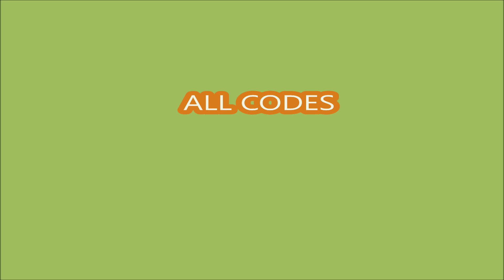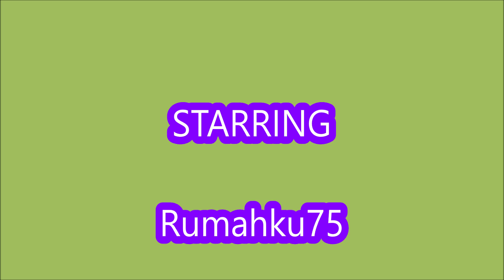*ALL CODES* Bell Striker Simulator ROBLOX | SEPTEMBER 17, 2024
Bell Striker Simulator